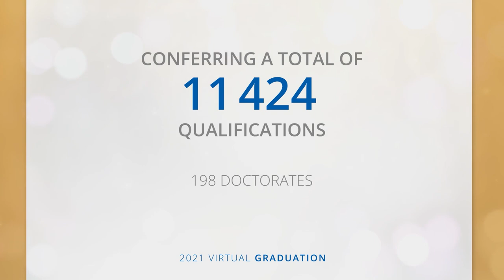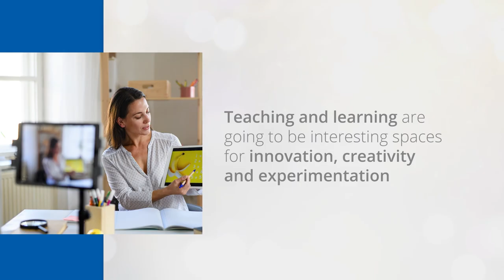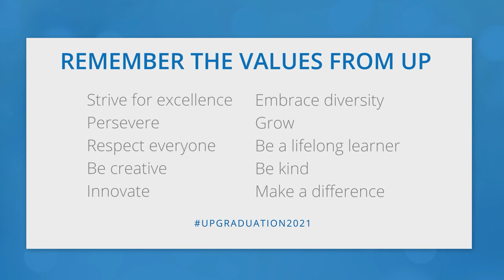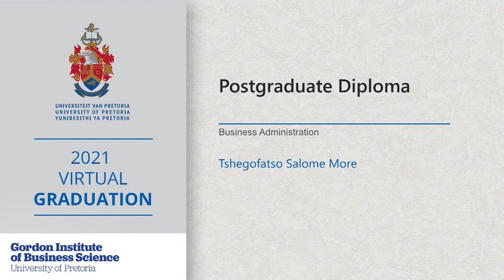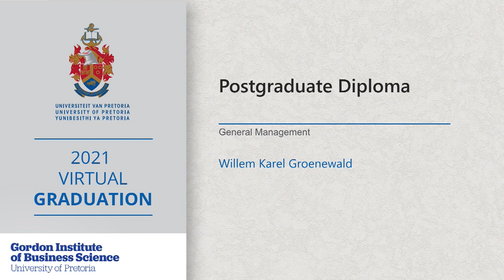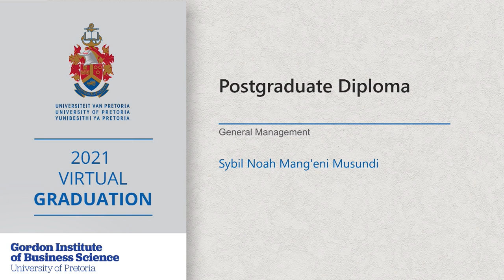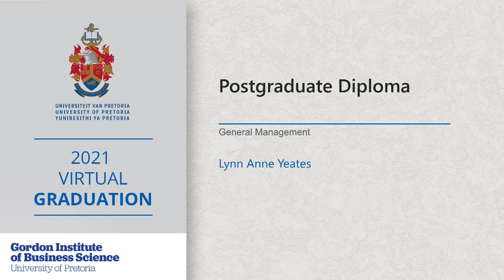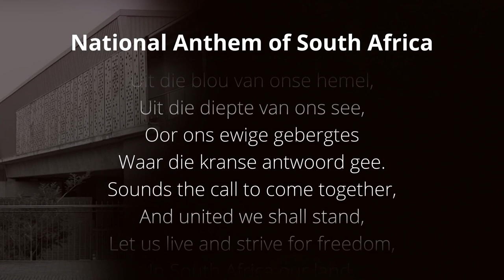UP 2021 Virtual Graduation - Part 1 Gordon Institute of Business Science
13 April 2021 | 10:00
Part 1
GORDON INSTITUTE OF BUSINESS SCIENCE
Postgraduate Diploma (Business Administration, Business Studies, General Management)